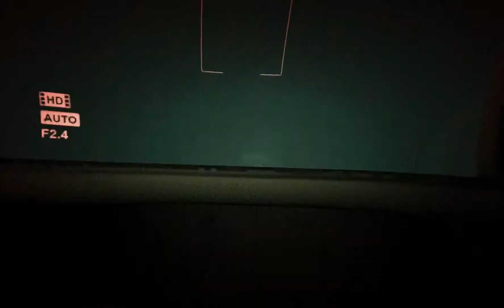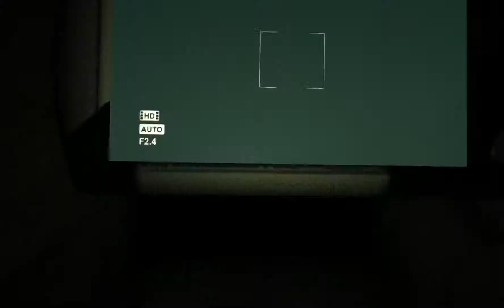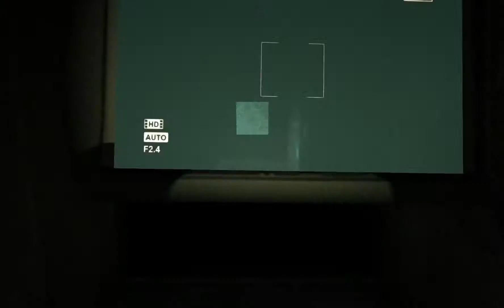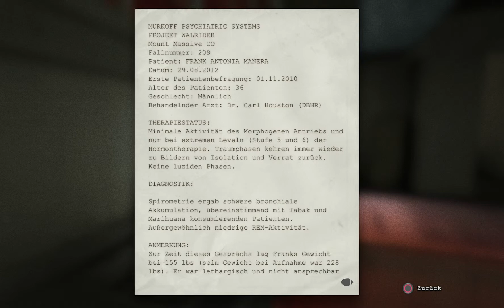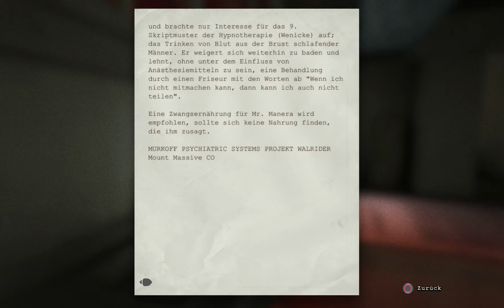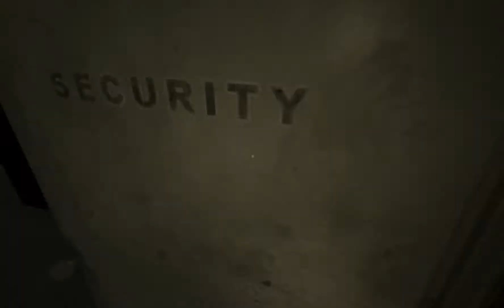Let's Cry Outlast Whistle Blower DLC Teil 3 - Der Metzger ist da!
Der Metzger ist da! Endlich frisches Fleisch!